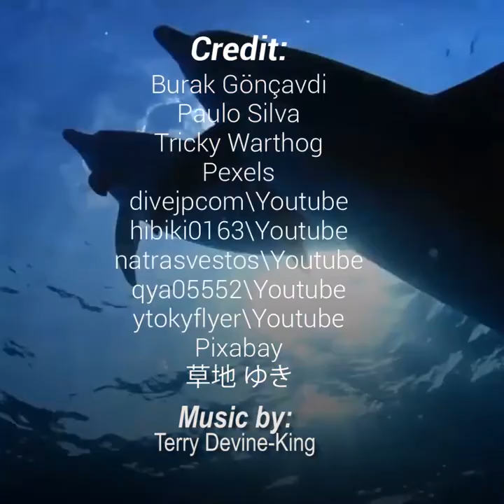The incredible intelligence of dolphins